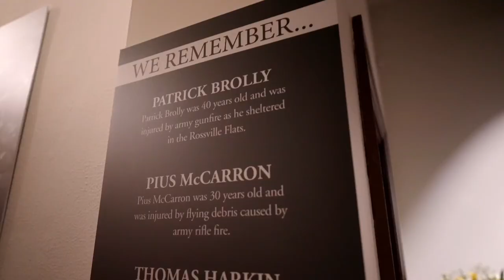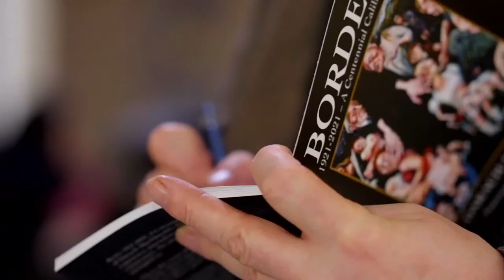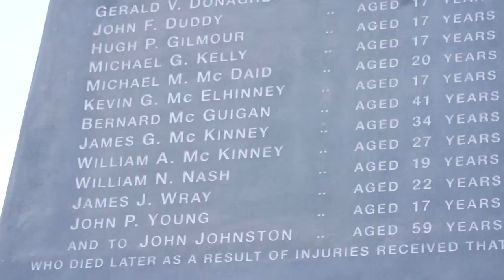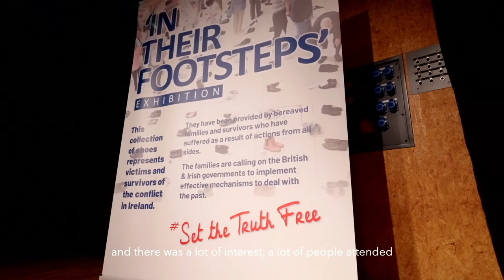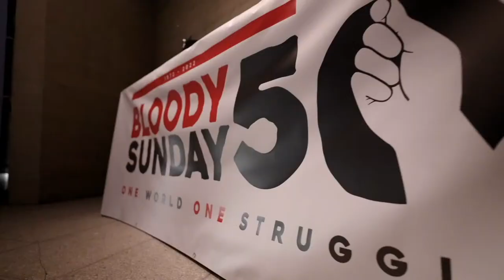From Widgery to Impunity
April 2022 marks the 50th anniversary of the publication of the discredited Widgery Tribunal report into Bloody Sunday. To mark the anniversary of one of the biggest cover-ups in British legal history, the Bloody Sunday Trust and Pat Finucane Centre have organised a panel discussion titled 'From Widgery to Impunity'. This panel features 3 senior legal experts - human rights lawyer Gareth Peirce, solicitor Patricia Coyle, and Prof. Christine Bell, and is chaired by journalist Amanda Ferguson.

About the panel:

Gareth Peirce is a human rights lawyer who represented the Guildford Four, Birmingham Six and Guantanamo Bay detainee Moazzam Begg, among others. Patricia Coyle is a Derry-born solicitor whose ground breaking research in the National Archives was instrumental in having the second Bloody Sunday Enquiry established, and she is currently active in a number of ongoing legacy cases including the Derry Four. Belfast-born Christine Bell is Professor of Law at the University of Edinburgh, a former Director of the Bloody Sunday Trust and former member of both the Committee on the Administration of Justice and the Human Rights Commission. Christine is a renowned academic in the field of human rights and transitional justice.